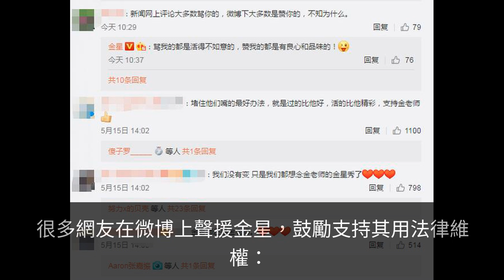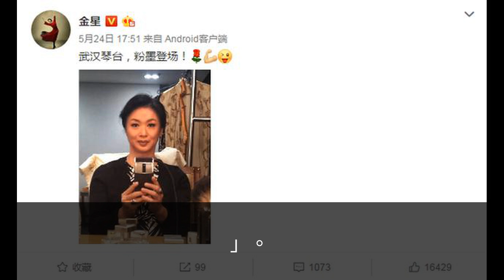金星發律師函並轉發該聲明，16字霸氣警告造謠自媒體